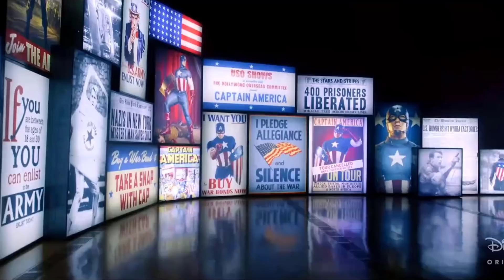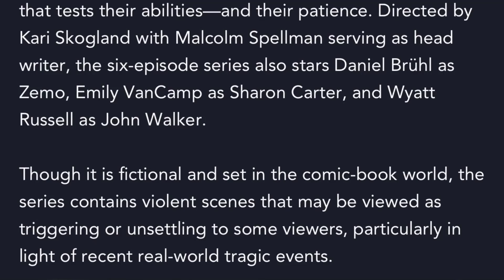FALCON WINTER SOLDIER OFFICIAL TRIGGER WARNING Episode 2 Plot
The Falcon and the Winter Soldier Episode 2 TRIGGER WARNING added officially by Marvel and Disney Plus

Falcon and the Winter Soldier Plot Leaks, Rumors, Spectulation and conjecture that includes Red Hulk and the Thunderbolts set up, possible connections to black widow's post credit scene...Falcon and the Winter Soldier OFFICIAL 2ND TREASER TRAILER "START" release by Marvel Studios for their Disney + investors day meeting, new exclusive footage and reveals. full easter egg break downs to come...